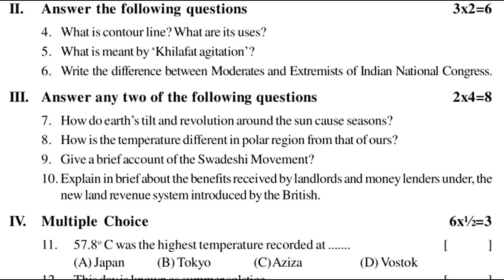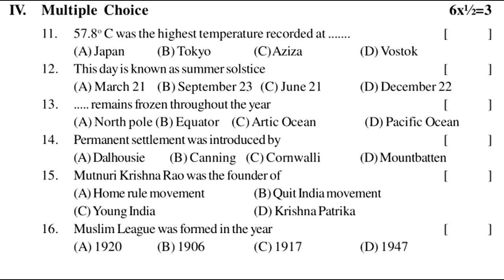8th class fa1 social exam question paper | class 8 social formative assessment 1 test paper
8th class fa1 social exam question paper | class 8 social formative assessment 1 test paper | fa1

class 8 formative assessment 1 social question paper answer

Class 8th fa1 social paper answer sheet 2021 | 8th social fa1

fa1 Class 8th social paper answer sheet | fa1 social studies

fa-1 paper pattern 8th class 2021 answer sheet | class 8

8th class social fa question paper * class 8 fa social exam

fa3 social class 8 exam paper | 8th class social fa questions |

fa1 social exam paper | class 8 formative test | fa-1 question

fa social | fa1 exam | fa-1 questions | class 8 | formative

class 8 | fa1 social | formative assessment | fa-1 question

fa1 social | 8th class | social formative assessment | fa social

formative assessment exam | fa-1 | social | class 8 | fa1

fa1 | formative assessment | fa- class 8 | fa social question

fa1 | formative assessment | class 8 fa | social exam | fa

8th class fa1 social exam question paper | class 8 social formative assessment 1 test paper | fa1